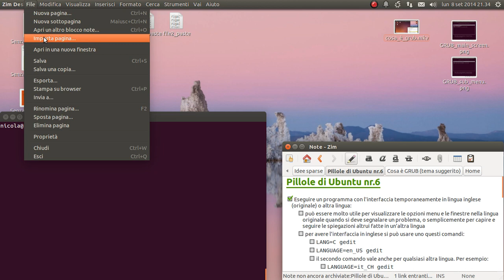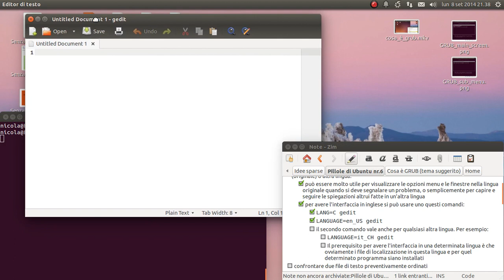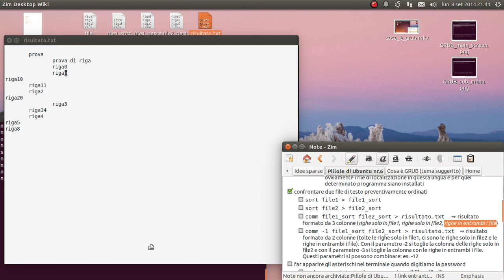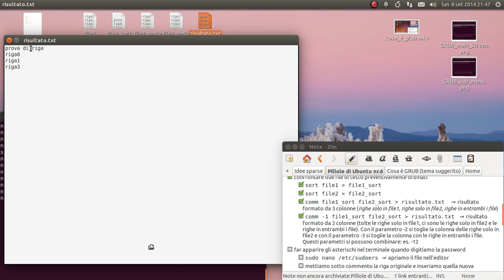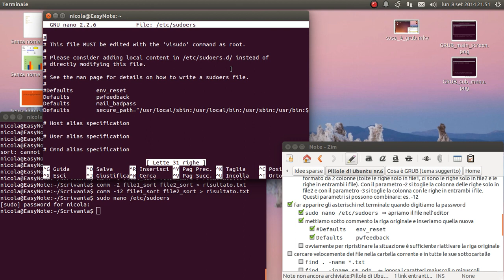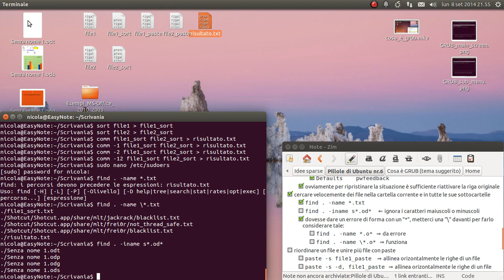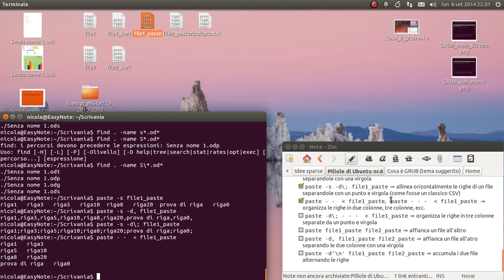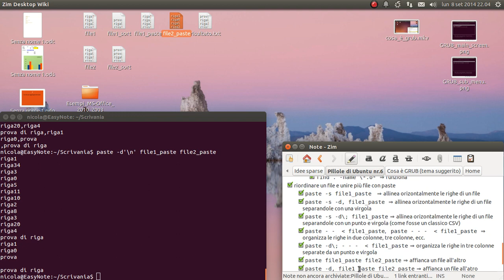Pillole di Ubuntu 06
In questa sesta puntata di Pillole di Ubuntu vediamo come:

[*] eseguire un programma con l'interfaccia temporaneamente in lingua inglese (originale) o altra lingua. Può essere molto utile per visualizzare le opzioni menu e le finestre nella lingua originale quando si deve segnalare un problema, o semplicemente per capire e seguire le spiegazioni altrui fatte in un'altra lingua.
NOTA: il prerequisito per avere l'interfaccia in una determinata lingua è che i file di localizzazione in questa lingua e per quel determinato programma siano installati.

[*] confrontare due file di testo preventivamente ordinati con il comando "comm"

[*] far apparire gli asterischi nel terminale quando digitiamo la password modificando il file "/etc/sudoers"
- per attivare gli asterischi
Defaults env_reset
   Defaults    pwfeedback

[*] cercare velocemente dei file nella cartella corrente e in tutte le sue sottocartelle
- find . -name *.txt
- find . -iname *.txt  ⇐ ignora i caratteri maiuscoli o minuscoli

[*] riordinare un file e unire più file con il comando "paste"